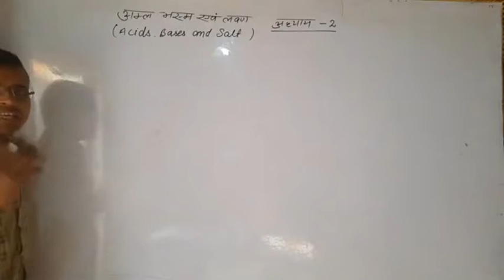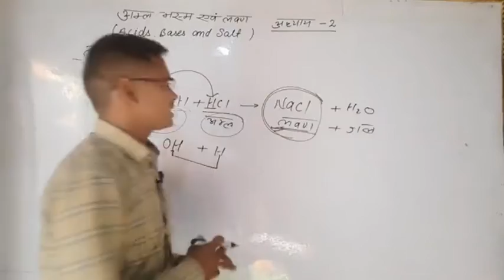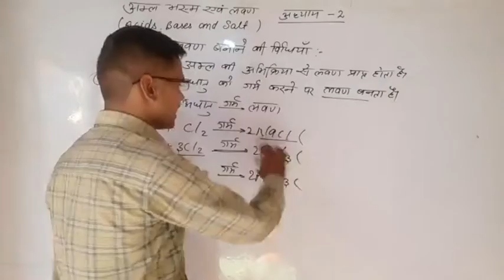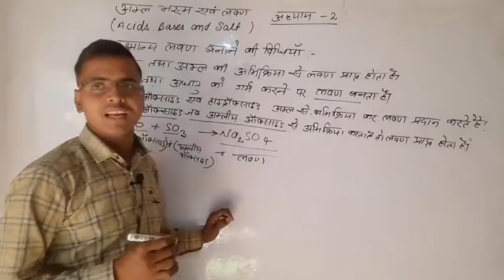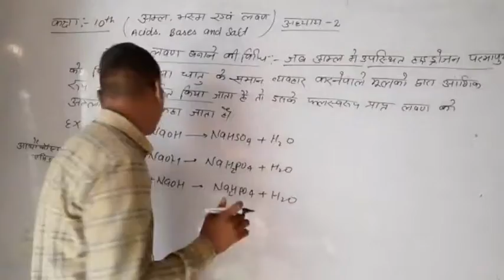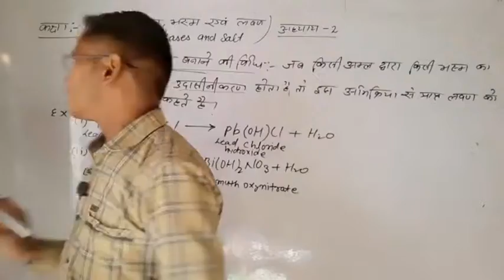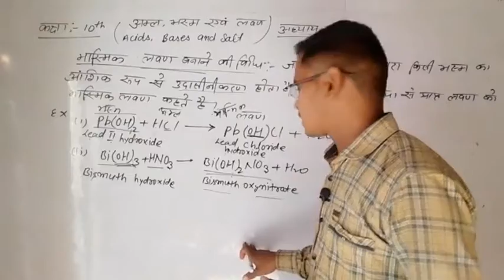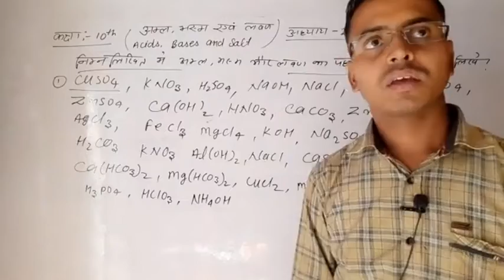Class10th chemistry chapter2 Acids,Bases and Saltअम्ल भस्म एवं लवणpart04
Class10th chemistry chapter 2 Acids Bases and Salt इससे पहले वाला वीडियो देखने के लिए इस लिंक पर क्लिक करे